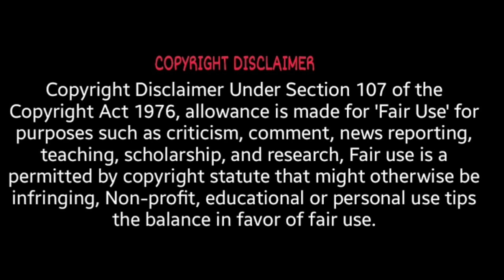ഈ പെൺകുട്ടി ചെയ്തപോലെ വേറാരും ചെയ്യില്ല😳 | IMPOSSIBLE BECOME POSSIBLE MOMENTS|90skid|Factsmojo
sixthsensemalayalam aarumparayathakadha malayalaicafe|90sKID @90sKIDeldhosemvarghese1997

interest,education, biggest,longest,widest
Fact mojo
Sixth sense malayalam
Charithram malayalathil
Malayali cafe
Facts malayalam